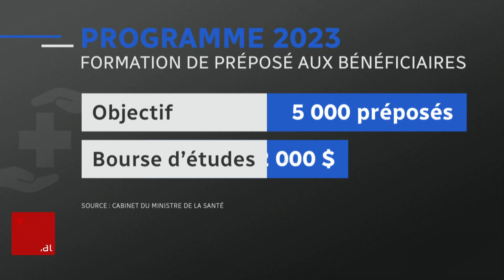Préposés aux bénéficiaires : Québec cherche 5000 nouveaux candidats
Le gouvernement du Québec veut répéter le succès de la campagne de recrutement des préposés aux bénéficiaires pendant la pandémie.

L'objectif cette fois-ci est d'embaucher 5000 personnes. Il en manque 11 000 dans le réseau.

Le reportage de Davide Gentile